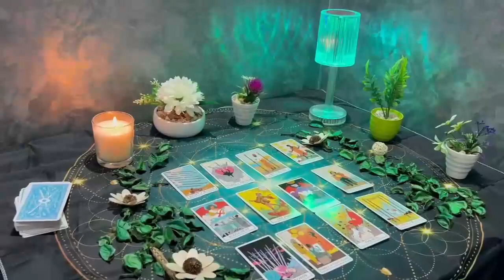PISCES 💝 YOU THINK THEY AVOID YOU HERE’S THE TRUTH ❗️❗️♨️♨️ MAY 2024 TAROT LOVE READING